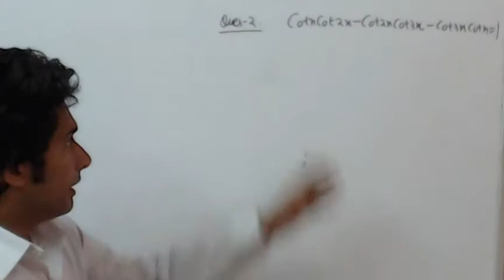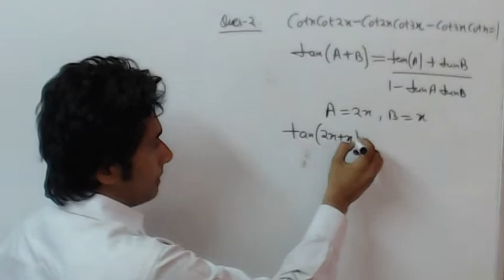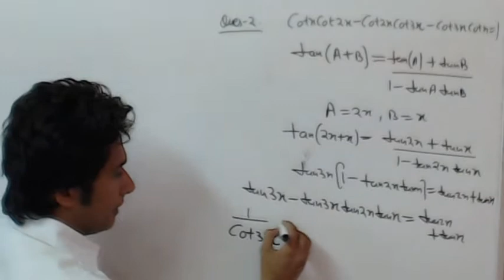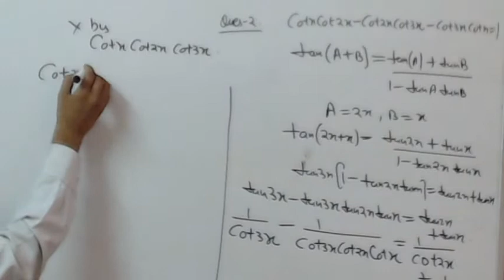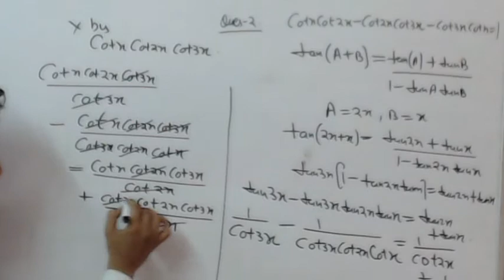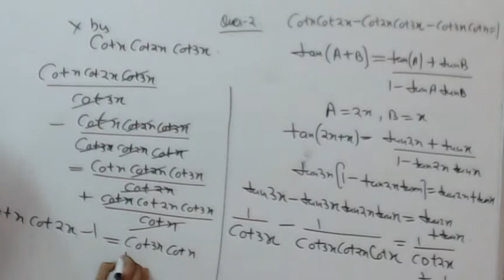class 11 last day revision to trignometry Q No 2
for the best experience of learning mathematics join gauravsir's online classes at "the easy ways"
how to do trigonometry,
how to understand trigonometry questions of class 11th cbse, ncert syllabus,
how to solve trigonometry questions class 11th,
how to solve trigonometry by parts examples,
how to do integration by parts the easy ways,
easy and simple way to learn mathematics,
trigonometric functions,
tricky questions of integration 11th class
online classes for class 11th mathematics,
join online mathematics classes
trigonometric function, class 11 , cbse syllabus, ncert syllabus,
online mathematics classes for class 11,
 basic trigonometry to advance questions,
addition using partial sums method worksheets,
do trigonometry in mathematics,

how to do basic trigonometry,
how do i know when to use trigonometry by parts,
how do you know when to use integration by parts,
how do you know which trigonometry function to use,
Class 11th Mathematics trigonometry.  in this video we are going to learn trigonometry questions
class 11 maths important questions for exams and tests,
practice test papers for class 11 maths,
learn in easy way from gaurav sir, the best experience of learning mathematics,
online classes of maths and physics for classes 9th, 10th,11th,12th,
 ncert and cbse board exams
best institute the easy ways with highly qualified and experienced teacher
gauravsir classes
"The roots of education are bitter but the fruit is always sweet"